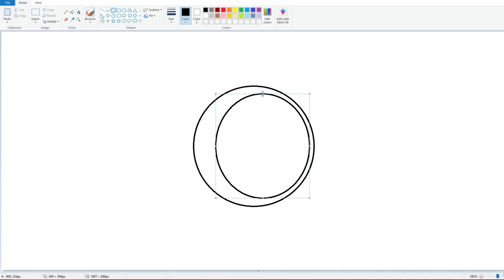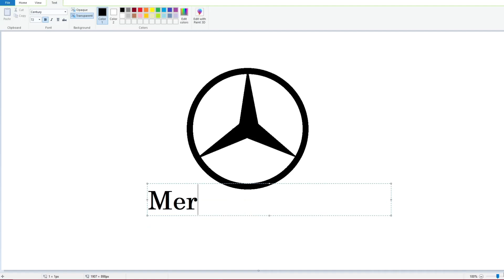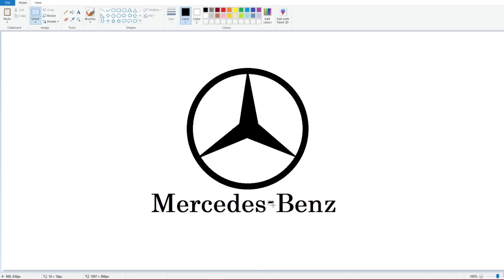How to draw Mercedes logo in ms paint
Assalam-o-Alaikum!
Welcome our youtube channel;786 Finger Tip
This video you will learn how to draw a Mercedes logo in ms paint.
Draw a Mercedes logo
Mercedes logo drawing for kids
ms paint drawing easy step by step
computer drawing
ms logo painting
water colour painting
Mercedes logo painting
computer painting
ms tutorial
oil painting and pastel drawing
Mercedes logo drawing